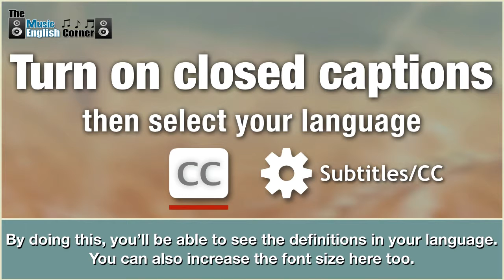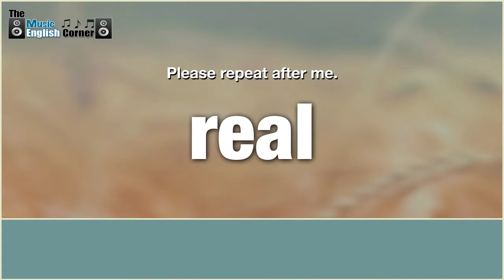ESL English Lesson - Fully, Tauren Wells [Improve your English vocabulary and listening]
You'll learn vocabulary and grammar by using the song Fully by, Tauren Wells. Learn how to speak English, and quickly reach fluency in the English language. Download the FREE ESL lesson plan that you can use as a student learning English or as an ESL teacher.  You will also gain insights into American culture. You will also improve your listening and speaking ability.

✪ Choose your English level
1:05 - Level 1 (Beginner)
2:20 - Level 2 (Intermediate)
3:20 - Level 3 (Advanced)

✪ Increase your English level by learning songs on guitar, ukulele or bass!

Music is one of the best ways to learn to speak English . One thing that I like most about using music to learn English is that it's fun! Also, the tune and the lyrics provide a practical way to learn English without even thinking about it.

If you are an ESL or TOEFL teacher, music is a great method that you can use in your classroom. Your students will be fully engaged in the lesson, and they will enjoy seeing you "perform" while they sing along.

Thank you! I hope that I can continue to help you learn English with music!